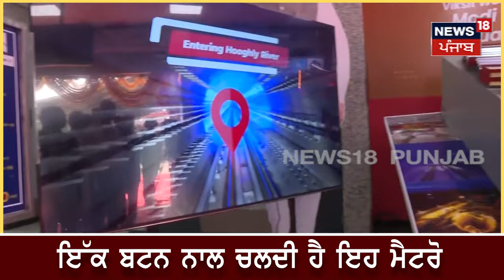India 'ਚ ਪਾਣੀ ਅੰਦਰ ਚੱਲੀ ਪਹਿਲੀ ਮੈਟਰੋ ! | Underwater Metro | Kolkata | PM Modi | News18 Punjab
India 'ਚ ਪਾਣੀ ਅੰਦਰ ਚੱਲੀ ਪਹਿਲੀ ਮੈਟਰੋ ! | Underwater  Metro | Kolkata | PM Modi | News18